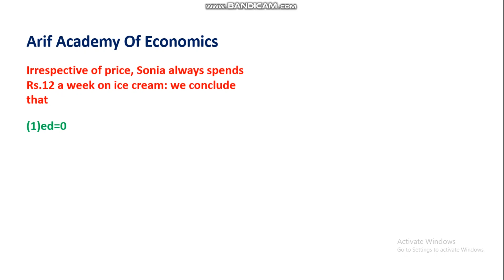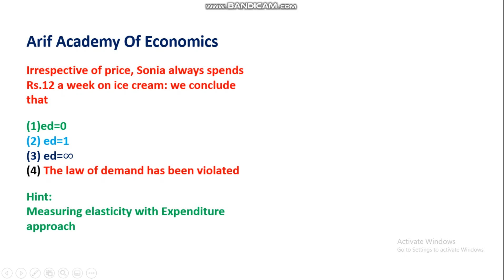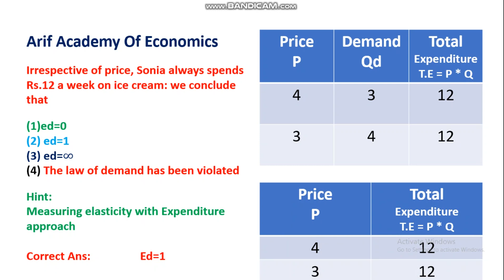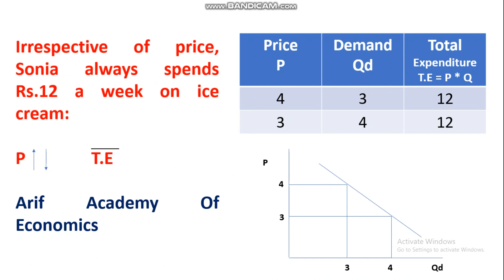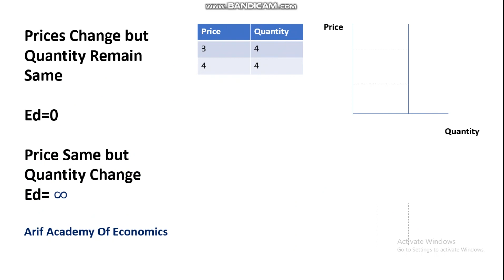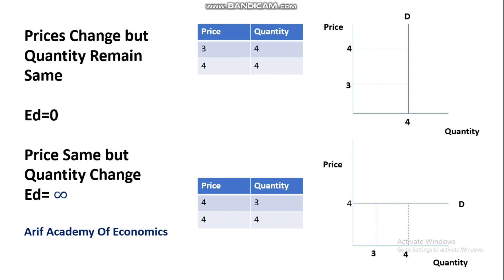MCQ's (1) Revise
Total expenditure approach